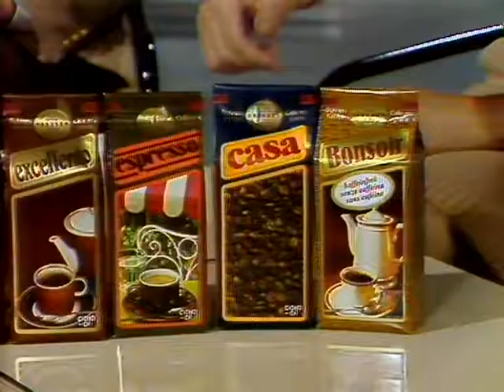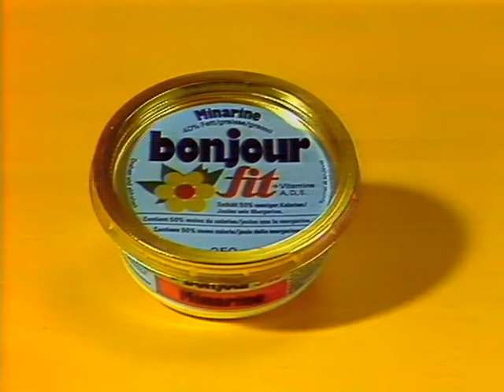Coop Mittwochstudio, Folge 377 vom 21. November 1984